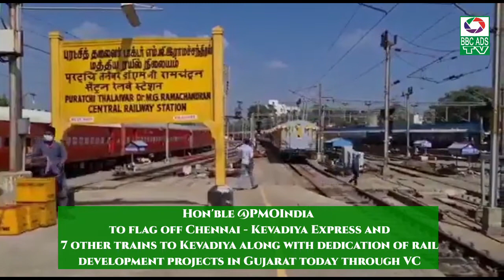Chennai Kevadiya Express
Hon'ble
 to flag off Chennai - Kevadiya Express and 7 other trains to Kevadiya along with dedication of rail development projects in Gujarat today through VC

Stage is all set for the function at Dr MGR Chennai Central at 11 hrs today